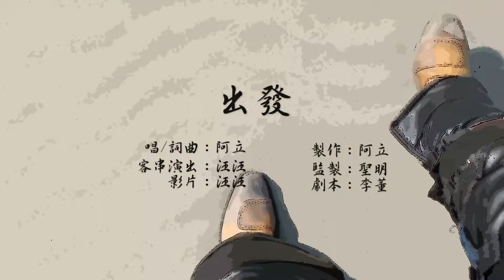【出發/歌曲創作MV】MY YAMAHA Vstar1300 Mid Night/Drone/Movie/Music/RV Life阿肥重機夜星公主音樂旅人 手札00005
林恆立詞曲
汪汪導演/MV